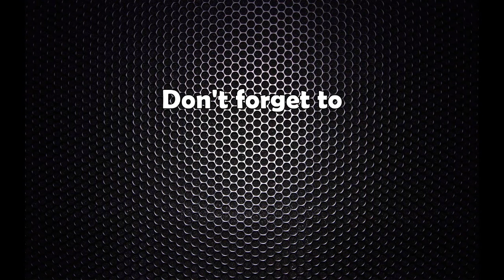‘नाडा अटो शो २०१९’ के छ अटो क्षेत्रको संभावना र चुनौती ? कृष्ण प्रसाद दुलालसँगको अन्तर्बार्ता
‘नाडा अटो शो २०१९’ के छ अटो क्षेत्रको संभावना र चुनौती ? नाडा उपाध्यक्ष  कृष्ण प्रसाद दुलालसँगको अन्तर्बार्ता